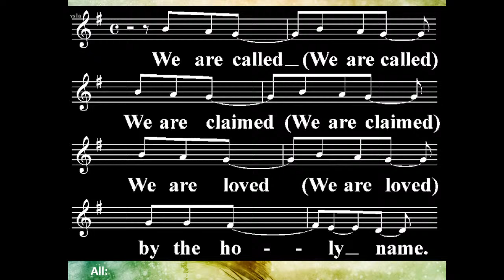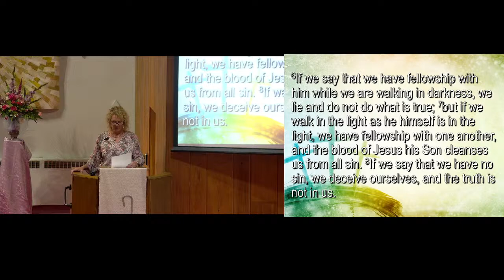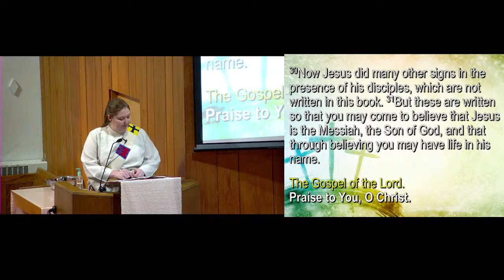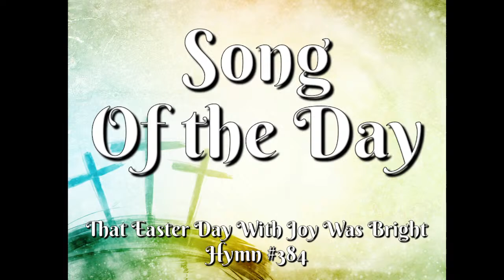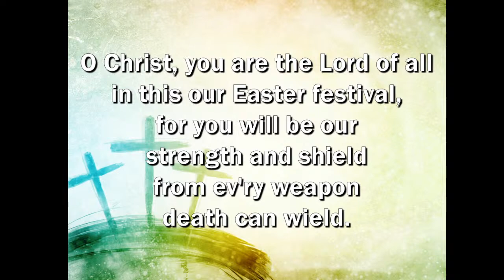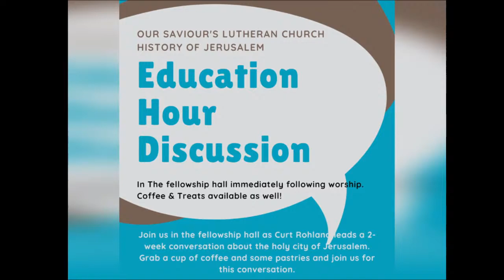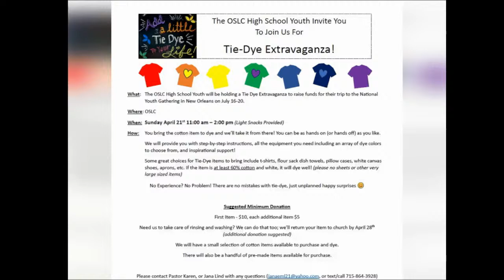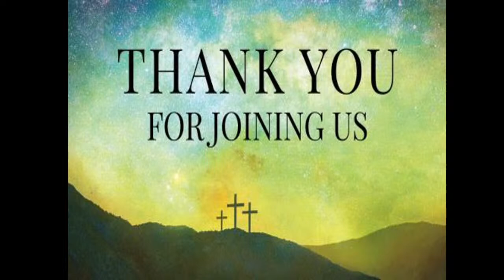Sunday Morning worship at Our Saviour's Lutheran Church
Join us for a live stream of the 9:30 am Sunday Morning worship at Our Saviour's Lutheran Church in Chippewa Falls, WI.  Celebrate this season of Easter with us every Sunday morning.